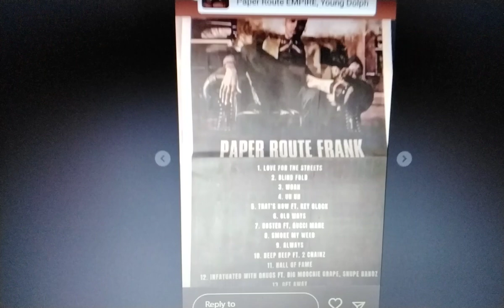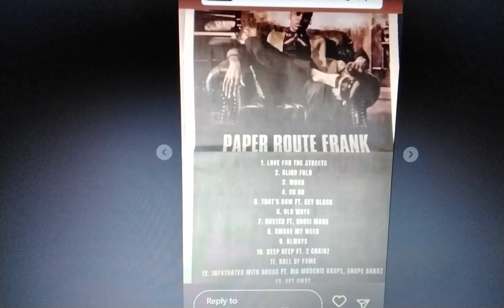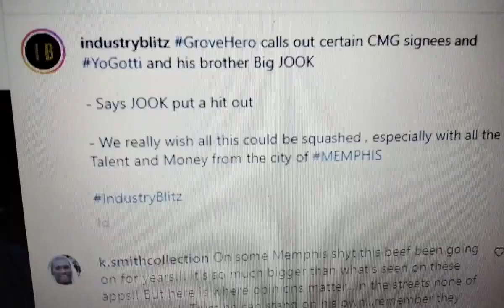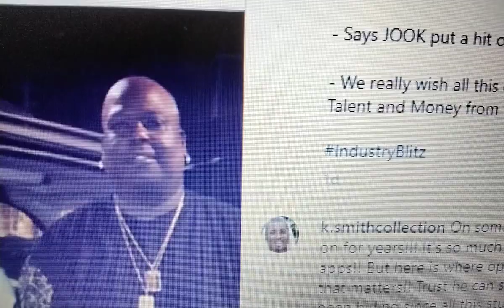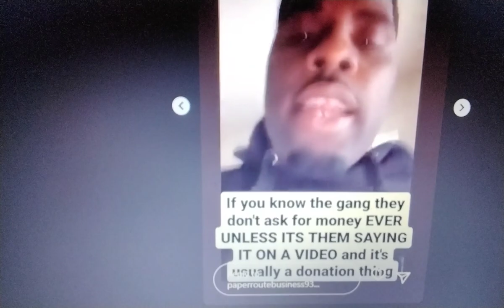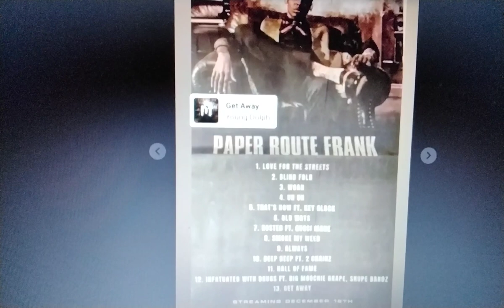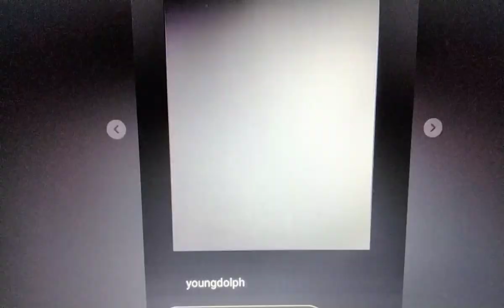💥YOUNGDOLPH OLDWAYS MIAJAYE DENY PROPOSAL💥GROVEHERO CLEARUP 40K BAG💥WORLDSTAR💥LLD